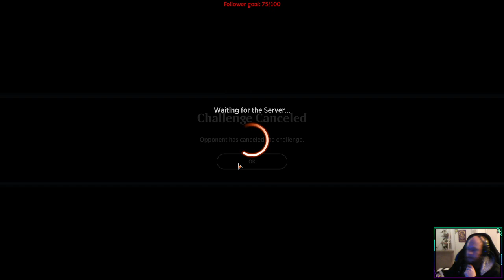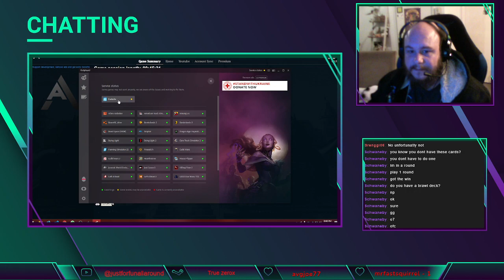Just For Fun All Around :: Playing Magic the gathering Arena with viewers 17-04-22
Had some though challenges but it was fun !!

Hope you had as much fun as i had